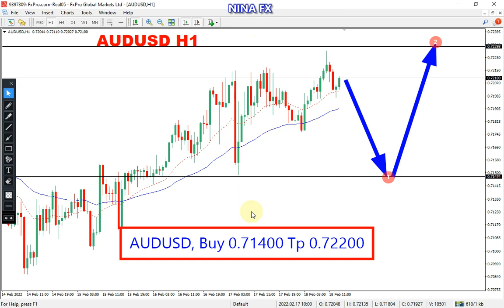AUD USD Daily Analysis for Monday February 21, 2022 by Nina Fx